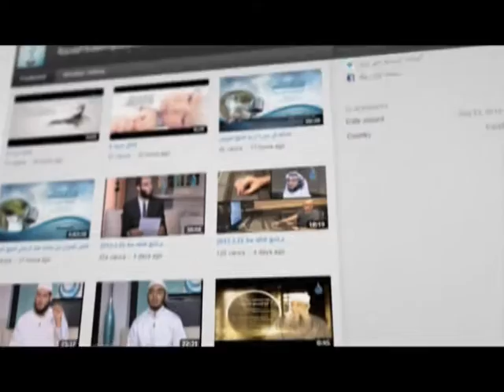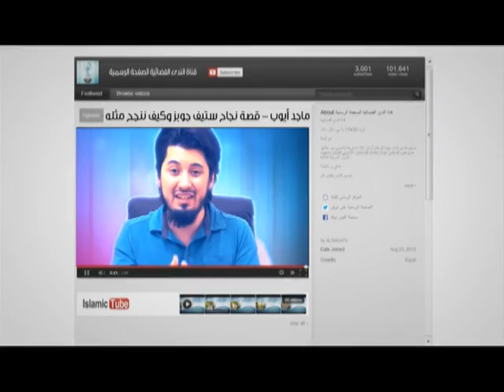Islamic Tube 52 ماجد أيوب - قصة نجاح ستيف جوبز وكيف ننجح مثله